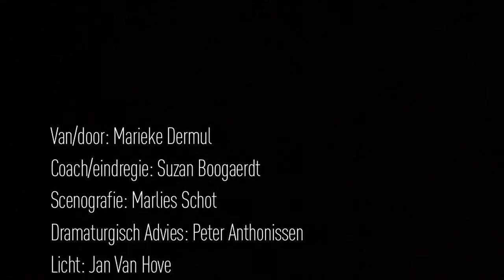I Wanna Be Loved By You // Marieke Dermul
Marieke Dermul brengt een voorstelling geïnspireerd door het tragische
verhaal van de nog steeds meest bekende filmster ter wereld Marilyn Monroe,
wiens woorden luidden: It's better to be unhappy alone, than to be unhappy
with someone.

Over de wens om geliefd te zijn.
Over het moeten voldoen aan idealen.
Over de kwetsbare zoektocht naar erkenning.

OF

Over de tegengestelde kracht van dit alles.

Marieke Dermul (1988) rondde in 2010 haar studie Master in de EU-studies af
en volgt nu de Mimeopleiding in Amsterdam. Ze was reeds in heel wat
producties te zien waaronder 'Guided By Noises' (Randi De Vlieghe)
'Bachianas' (Caroline D'haese), 'Everland' (Dirk De Lathauwer & Natascha
Pire), 'Fauna' (Sanne Van Rijn) en 'rampentraining voor stewardessen'
(Golden Palace).

Momenteel is ze als actrice te zien in de Premiejagers Deluxe van het
productiehuis 'De Filistijnen'. I wanna be loved by you is haar eerste
solovoorstelling en wordt ondersteund door Artforum, fABULEUS, Het Entrepot
Brugge en de Vlaamse Gemeenschap.